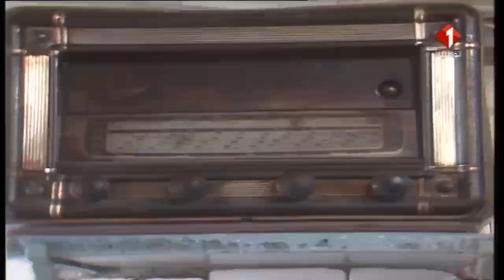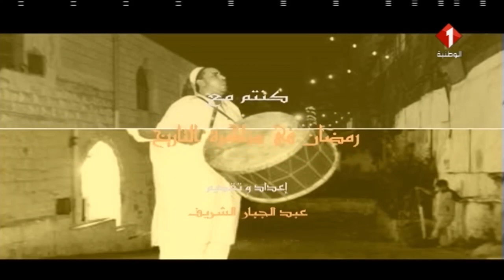برنامج رمضان في ذاكرة التاريخ | الحلقة التاسعة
ستتوقف حلقات هذا البرنامج الحضاري عند رمضان للتركيز على العادات والتقاليد التونسية في هذا الشهر الكريم و تحديدا ألوان الطعام  و الحلويات و ظاهرة "بوطبيلة" و كيفيـــة قضاء ليالي رمضـــان في الحلـــفاوين و باب سويقة و مواطن الطرب و السهر.